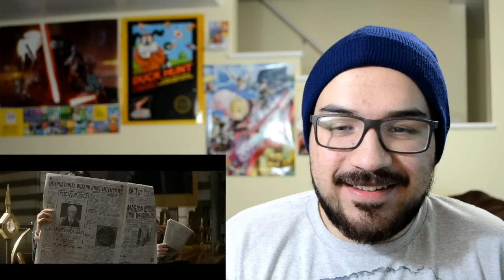Fantastic Beasts and Where to Find Them - Teaser Trailer REACTION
Here's my reaction to the teaser trailer for Fantastic Beasts and Where to Find Them!